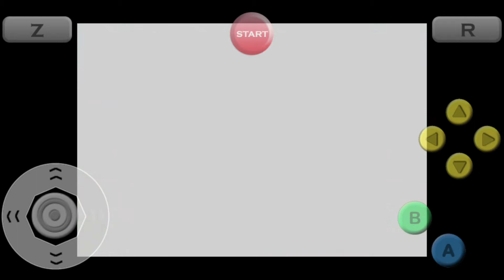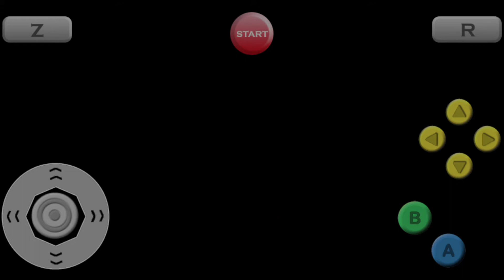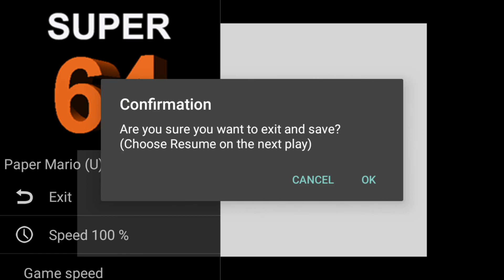Let's Play: Paper Mario 64 HD - Introduction | Peach's Invitation and Bowser's Theft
I'm back after quite a few months with a new video, and with that, a follow up series!

I'm back with the Paper Mario 64 HD project, made by MasterKillua and his team helping him with this texture pack. If you haven't heard of the project before, it's Paper Mario 64 with Color Splash/ The Origami King character textures, and atmosphere updates, ect. Not all textures in this texture pack are finished, but this project is still WIP, with him updating every day.

v1.4 just released last night, so MasterKillua hasn't had a chance to create the video yet, but if you want to use this texture pack as well, here's the download

I'm doing this Let's Play off of my phone, on an emulator, so videos will be relatively short. And if they're not short, cuts will be made due to the limited space I have on my phone for recordings.

Anyway, I hope you enjoy my playthrough of this game, and I hope you enjoy the texture pack even more!

YouTube: You already found it!
Wii Friend code (this code assumes you have modded your Wii with RiiConnect24): 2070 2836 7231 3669 (You must email me your friend code, or put it in the comment section to any of my videos in order for me to add you)